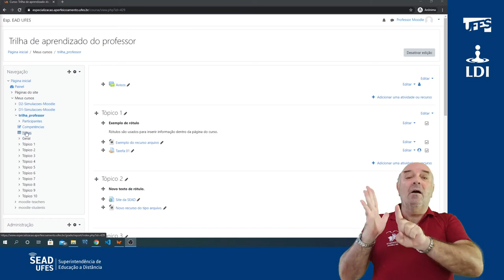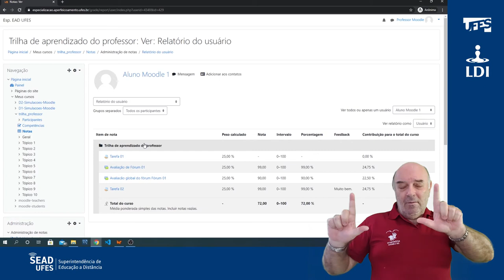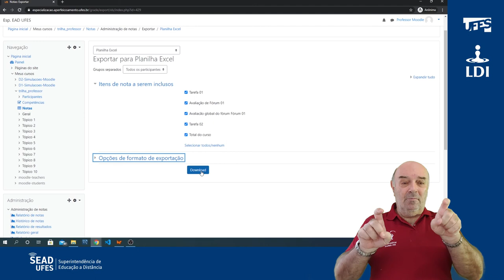Livro de notas (Visualização) (LDI/Sead/Ufes) [LIBRAS]